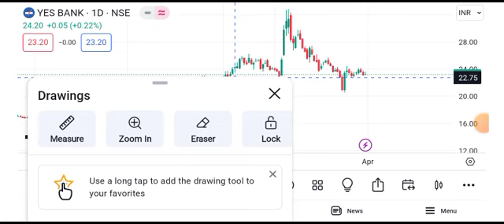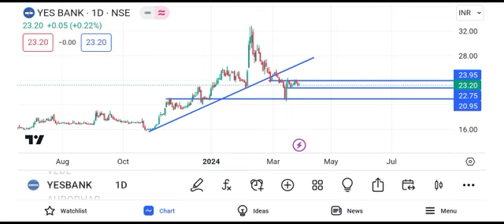yes bank share latest news || yes bank share news today